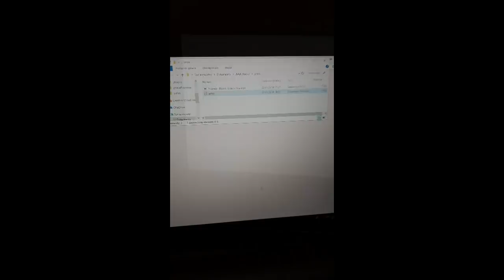System wspomagający naukę gry na pianinie (System for supporting learning piano playing)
Temat pracy inżynierskiej: System wspomagania nauki gry na wybranym instrumencie klawiszowym.
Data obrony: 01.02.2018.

BSc thesis: Automatic system of help in playing the keyboard instrument.
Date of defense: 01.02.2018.